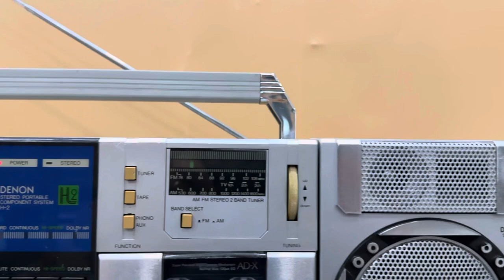Cassette Denon H2 - LH : 0909.480084 (Zalo, Messenger)